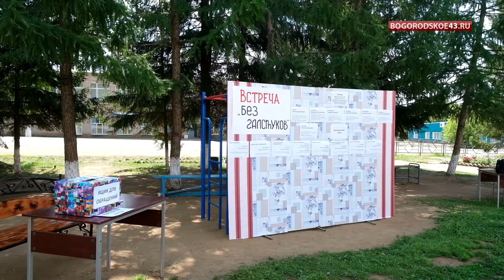Визит Александра Соколова в Богородский район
В субботу, 6 августа, с рабочей поездкой Богородский округ посетил врио губернатора Кировской области Александр Соколов. Его знакомство с муниципалитетом и его жителями началось с посещения спортивных объектов – площадки ГТО и многофункциональной спортивной площадки.